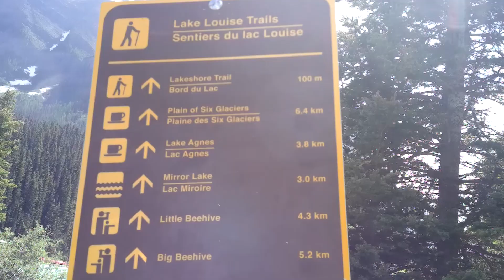Lake Louise Hiking Trail, Banff, Alberta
Prior to the arrival of Europeans, Indigenous peoples lived in the foothills and forests of the Rocky Mountains - including what is today Lake Louise, where they hunted bison and other big game animals. In the Stoney language of the Nakoda people the area is called Ho-run-num-nay, meaning "lake of the little fishes".

During the 1870s, the construction of the Canadian Pacific Railway (CPR) started. The railway was planned to run through Bow Valley. A Nakoda guide took CPR workman Tom Wilson to the site in 1882, and Wilson named it Emerald Lake. The hamlet was later called Holt City, and then Laggan, before being renamed Lake Louise. A ca. 1890 CPR station was replaced in 1910 but continued to be used by the railway company for other purposes until it was donated in 1976 to Heritage Park Historical Village in Calgary. The depot was moved to the park and restored to the era when the Lake Louise village was called Laggan.[5] The 1910 station was declared a heritage railway station by the federal government in 1991,[6] and has been preserved and today operates as a restaurant.[7]

Lake Louise was added to Banff National Park in 1892, and has since become a tourist destination made accessible by its location off the Trans-Canada Highway.